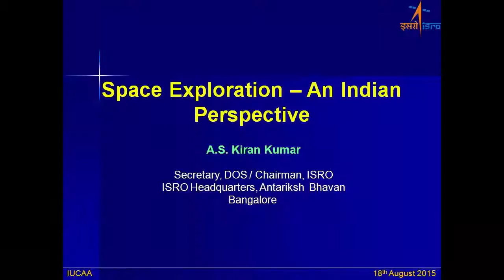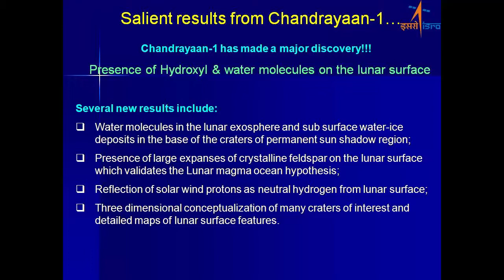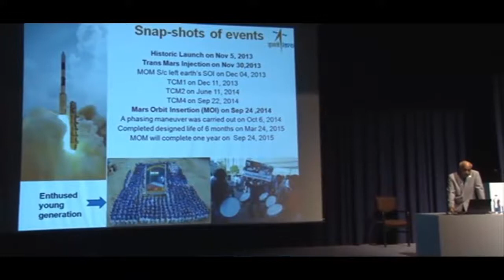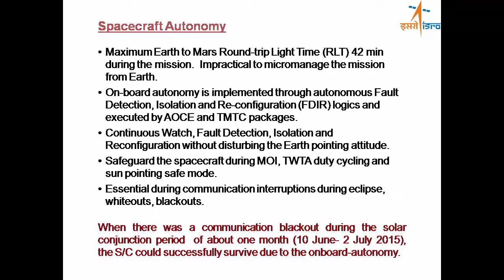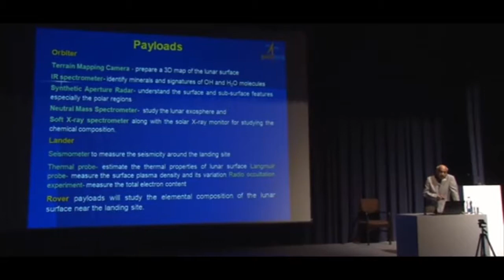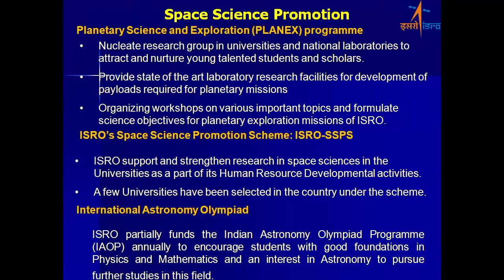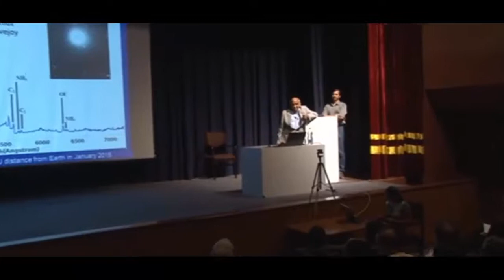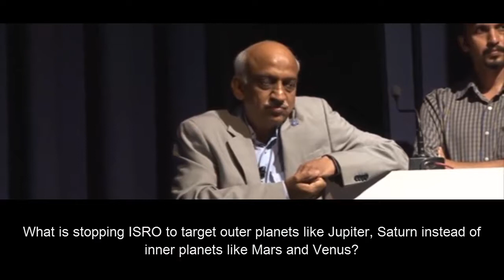Space Exploration - by A. S. Kiran Kumar (ISRO Chairman) [18th Aug, 2015]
IUCAA hosted a special public talk by the ISRO chairman Mr. A S Kiran Kumar, themed as "Space Exploration". In the light of the impending launch of the ASTROSAT - India's major space astronomy venture - this talk had special relevance, with IUCAA being involved in several ways in ASTROSAT. This interaction gave a better insight into Indian Space Exploration from the Chief of ISRO himself.

Bio of Shri A S Kiran Kumar
Chairman

Alur Seelin Kiran Kumar is a highly accomplished Indian space scientist and engineer in the satellite payload and applications domains, with a distinguished career spanning over four decades in ISRO. He has been leading the design, development & realisation of earth observation, communication, navigation, space science and planetary exploration missions. Mr. Kiran Kumar is credited with the development of key scientific instruments and steering strategies of the Chandrayaan-1 and Mangalyaan spacecrafts. In 2014, he was awarded the Padma Shri, for his contributions to the fields of science and technology.